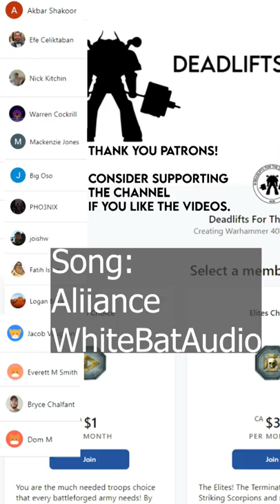The FASTEST LIVING BEING IN 40k! - Baharroth - A Light In The Darkness Of Warhammer